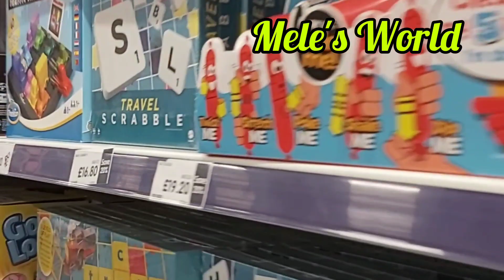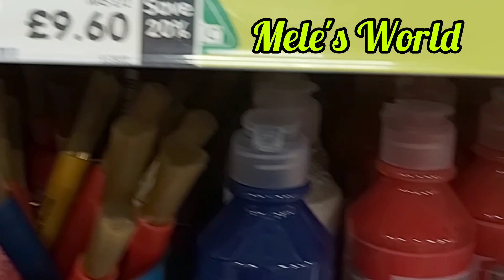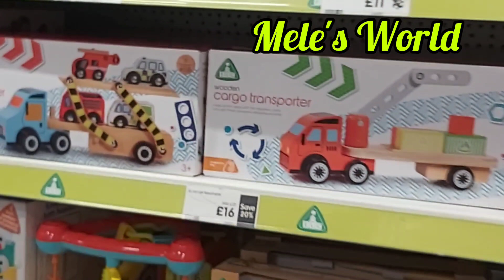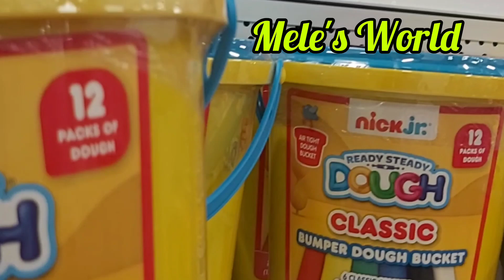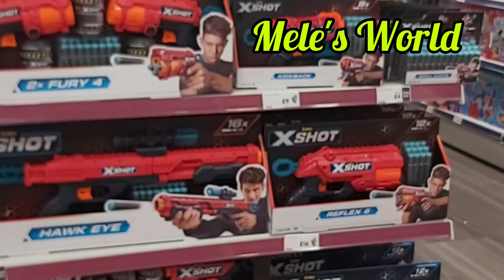Mele's World🙂Vlog-322/ Toy Shop at Ilford in Exchange Ilford//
Mele's World🙂Vlog-322/ Toy Shop at Ilford in Exchange Ilford//ToyShop Exchangeshoppingcentre#Mele'sWorld